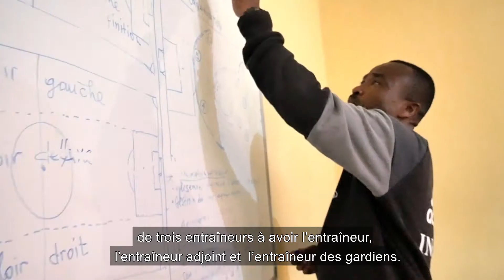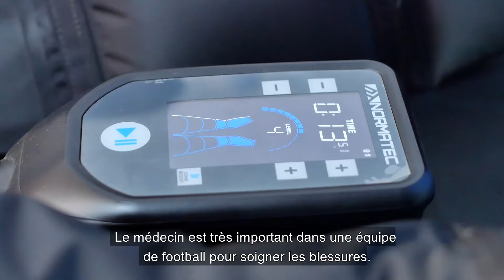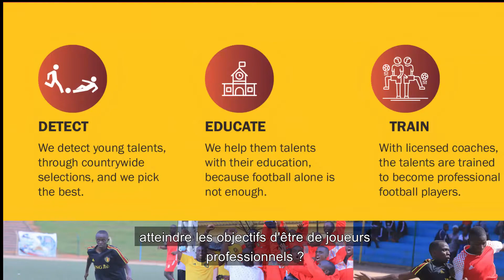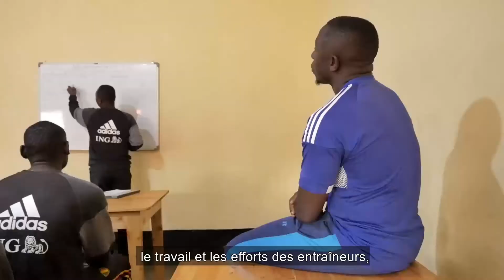Amavu n'Amavuko ya TBF Academy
Agatinze kazaza ni amenyo ya ruguru...